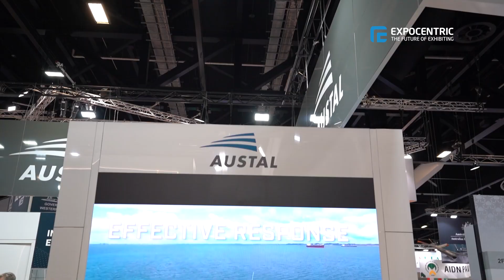Austal at Indo Pacific 2023